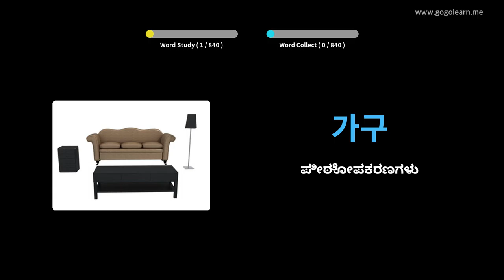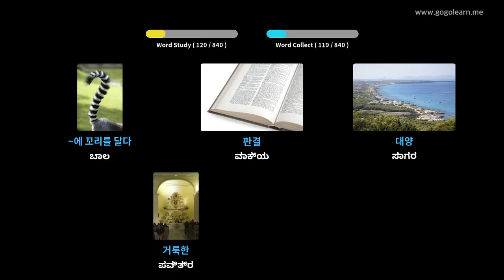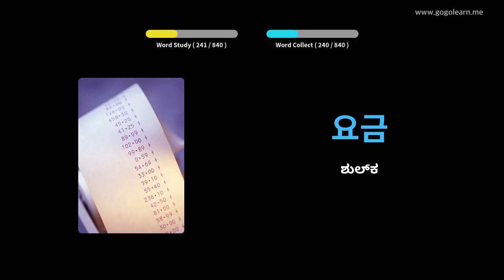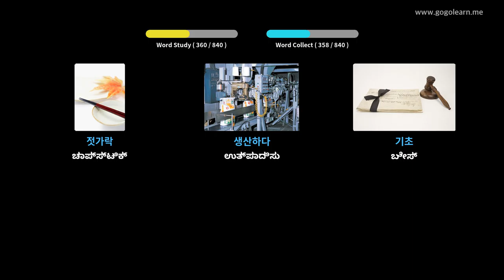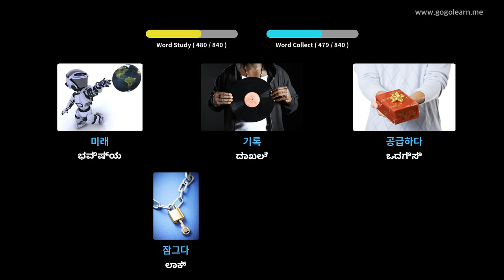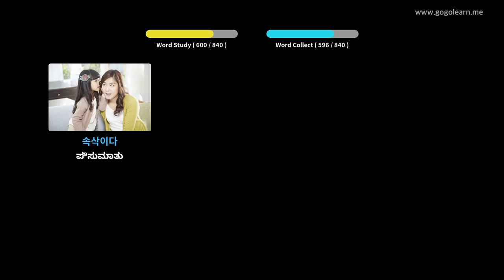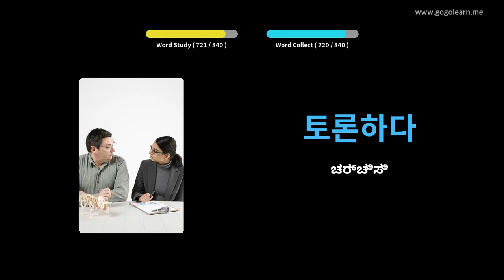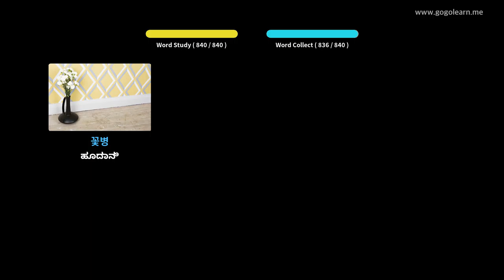ನಿದ್ದೆ ಮಾಡುವಾಗ ಕೊರಿಯನ್ ಶಬ್ದಕೋಶ ಆಲಿಸುವುದು | Golearn